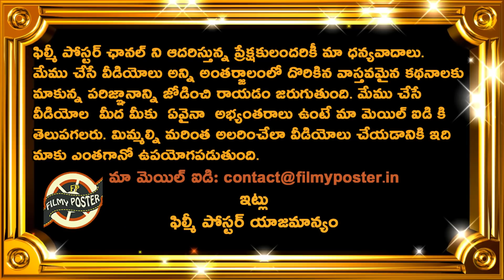Virat Kohli Fumes On Ravindra Jadeja Run Out Decession|IND vs WI 1st ODI Updates|Filmy Poster